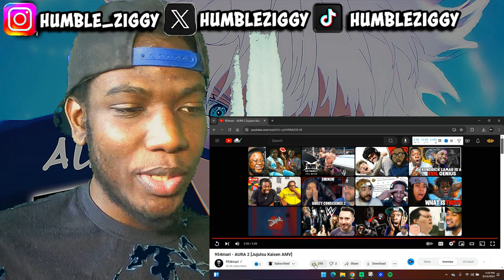DOUBLE THE AURA!!!! 954mari - AURA 2 [Jujutsu Kaisen AMV] (REACTION)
Get ready to DOUBLE THE AURA with my latest reaction video featuring @954mari incredible track, AURA 2!